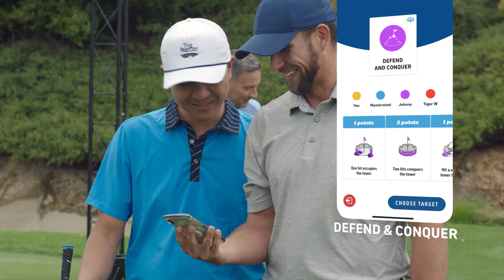Toptracer Range Mobile: For Guests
Forget the boring and aimless range sessions. Toptracer Range Mobile takes your everyday range experience to another level with individualized and interactive practice and game modes that provide shot tracking data in real-time.